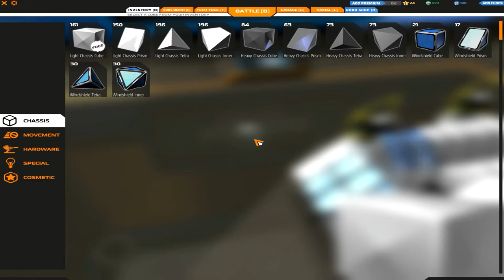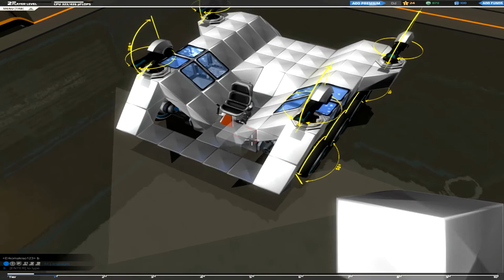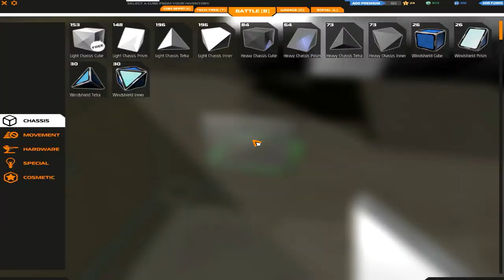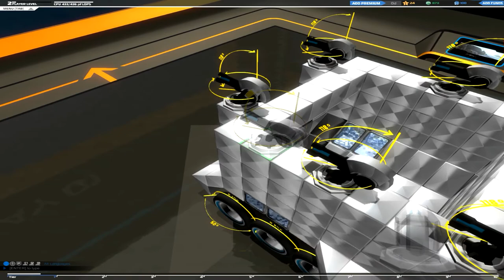Let's play Robocraft! Newbie Tam is Newbie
In this video, we find out that Tam is rather noobie, and gets blown up rather quickly. Much talent, many wows.

Or you can download from steam, although must again sign up to take part and play.

Watch if you're looking for some more bonnie content.